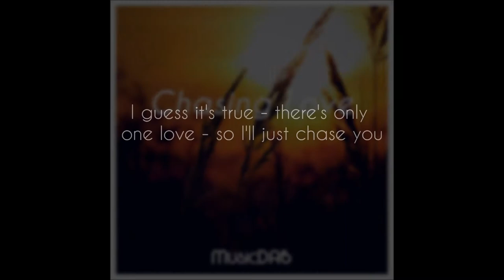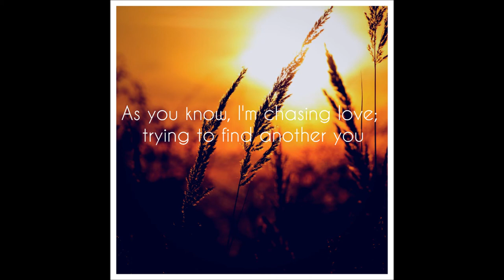Bengston - Chasing Love (Lyrics)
UPDATE: I've changed my artist name from MusicDAB to Bengston.

This track is the first one where I've written my own lyrics as well as sung them. I hope you like it :) You can read the story behind 'Chasing Love'

On Instagram, you can get to know me behind the 'Bengston' brand.

Q: What can I find on your Soundcloud?
A: You'll find my "feedback versions" of my tracks + collaborations and official remixes. My "feedback versions" are my tracks that I have tweaked to match the feedback I've got from producers and friends.

Q: What can I find on your YouTube channel?
A: You'll find my tracks, bootlegs, official remixes, mashups, tutorials, and "behind the track" videos.

Q: What can I find on your blog/website?
A: You'll find my story/inspiration behind my tracks, bootlegs etc. + other stuff that's going on in the music industry.

Q: What can I find on your Facebook page?
A: You'll find more in-depth "in the studio" stuff, and you¨ll know just when I'm releasing a new track.